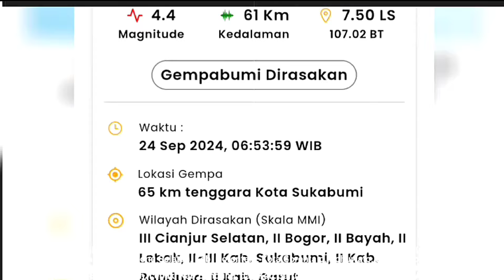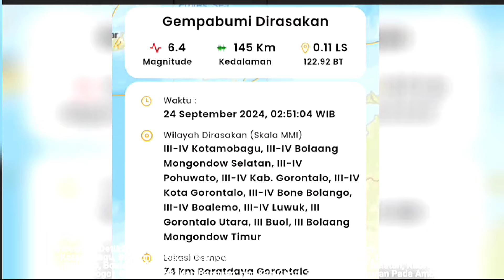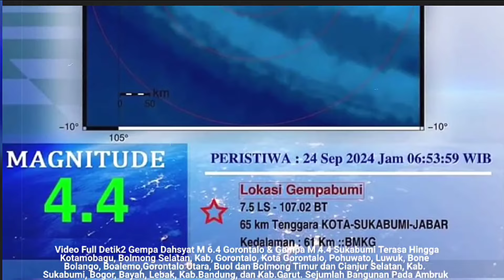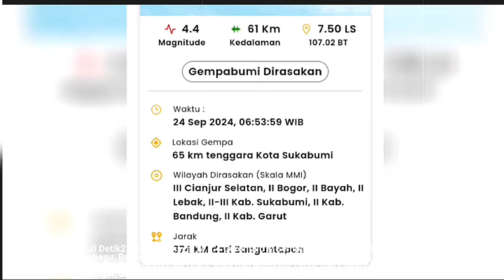BARU TERJADI GEMPA DAHSYAT M 6.4 DI INDONESIA 24-9-2024, SEMUA BERGUNCANG,APAKAH INI MEGATHRUST??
Indonesia Berguncang Dahsyat!! Baru Saja Gempa 6,4 SR dan Gempa 4.4 SR Guncang Indonesia

info gempa bumi di Indonesia hari ini
Gempa Bumi Beruntun Menguncang Sejumlah Wilayah di Gorontalo dan Sukabumi Jawa Barat hari ini 23 September 2024.
akibat peristiwa tersebut sejumlah bangunan rusak dan Ambruk
seperti yang terlihat dalam video amatir detik detik Gempa 6.4 dan 4.4 Menguncang Sejumlah Wilayah Di Jawa Barat, Gorontalo bahkan hingga ke Sulawesi Tengah.
peristiwa tersebut membuat warga terkejut dan Berhamburan menyelamatkan diri ketempat yang aman.

Nampak juga pasca gempa beberapa bangunan rusak

pertama Gempa Magnitudo 6,4 yang mengguncang Gorontalo , Selasa (24/9/2024) dini hari.

Gempa mengakibatkan dua masjid dan satu gedung sekolah mengalami kerusakan.

“Dilaporkan terdapat dua fasilitas ibadah rusak ringan yakni Masjid Besar An-Nur Kota Luwuk, Kabupaten Banggai, Sulawesi Tengah. Dan Masjid Al-Ikhlas Desa Bunga Baru, Kec. Luwuk Utara, Kab. Banggai, Suteng,” ujar Kepala Pusat Gempabumi dan Tsunami BMKG, Daryono dalam keterangannya, Selasa (24/9/2024)

Sementara, Kepala Pelaksana BPBD Sulteng Akris Fattah Yunus mengatakan selain dua masjid yang rusak juga ada satu unit gedung Sekolah Dasar (SD) yang berada di Desa Bunga, Kecamatan Luwuk Utara mengalami kerusakan.

“Terdampak 2 masjid, 1 unit sekolah SD. Bangunan yang rusak mengalami keretakan hingga dindingnya roboh. Bangunan yang mengalami kerusakan berada di Desa Bunga, Kecamatan Luwuk Utara, Banggai,” jelasnya

Sebelumnya, menurut hasil analisis BMKG menunjukkan gempabumi ini memiliki parameter update dengan magnitudo M6.4  “Dengan memperhatikan lokasi episenter dan kedalaman hiposenternya, gempabumi yang terjadi merupakan jenis gempabumi menengah akibat adanya aktivitas deformasi dalam lempeng Sangihe,” papar Daryono.